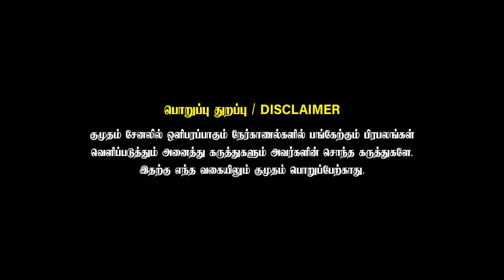"சச்சின் மட்டும் இல்லைன்னா தோனி எல்லாம்.."| Sachin Birthday Special Interview | Kumudam